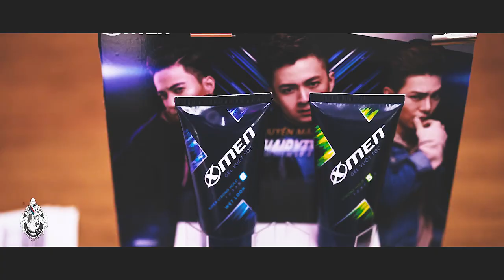Ngô Kiến Huy MC Đại Diện Xmen Chuẩn Chất Trai Cùng Barbershop Vũ Trí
Hệ thống các chi nhánh tại TPHCM:
💢 Quận 3

💢Quận 4
271 Khánh Hội, Phường 5

175 Phan Đình Phùng, Phường 17